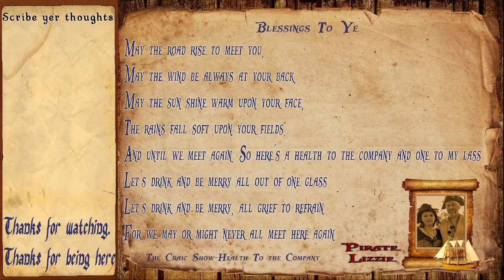Pirate Lizzie Plays Phasmophobia the last time we see the campground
Ahoy there, I am Pirate Lizzie or Lizzie. I am a girl gamer with a full-time job that leaves me with part-time gameplay.
My two favorite games: are Minecraft, and Return to Castle Wolfenstein ET. Other games I love are simulation games, MMO, MMORPGs, puzzles, racing, and just random various games found on Steam. I am live on Twitch
The age limit has to do with personal preference due to the fact that most internet things are not safe for kids. This includes Twitch, Discord, and all of social media. If it is not COPPA certified it's not safe for the little ones. My content is family-friendly for the most part but I am not here to entertain children, tweens, or teens.
I am a pirate persona, and entertainer at local events but I never have myself and others recorded for the privacy of others.
What I use:
Razer Kitty Kracken headset
Razer Cynosa Chroma
Gaming Card
NVIDIA GeForce RTX